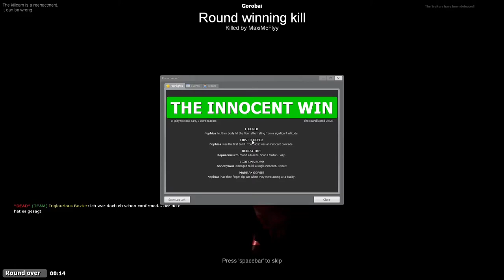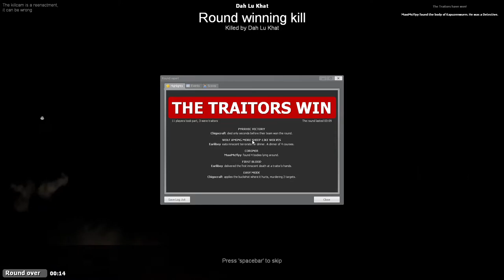Da fliegt die Taube! ★ Trouble in Terrorist Town ★ Let's Play Garry's Mod TTT | DerNephias